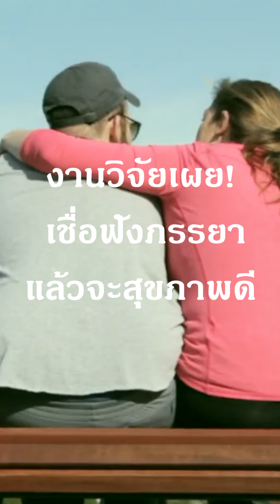งานวิจัยเผย! เชื่อฟังภรรยาแล้วจะสุขภาพดี